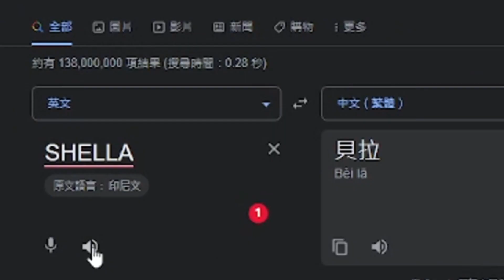新角色 sheila 超級強?P2W?